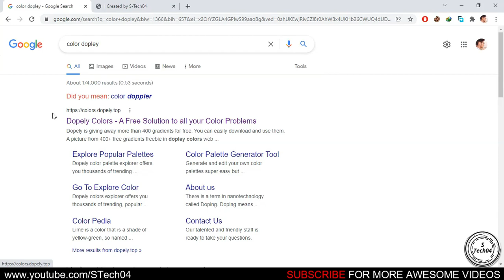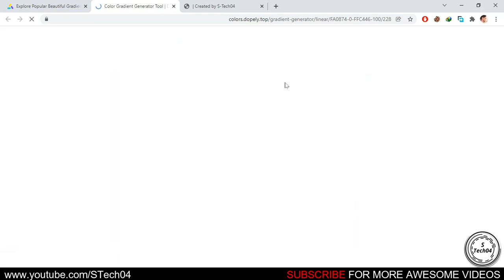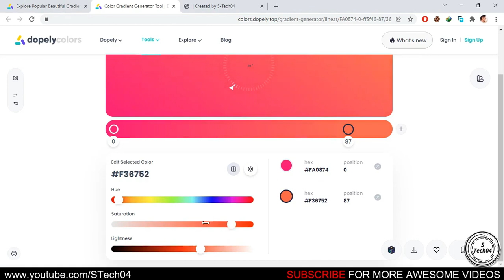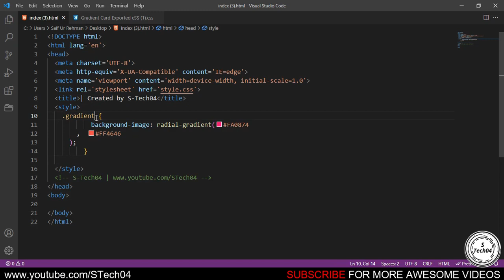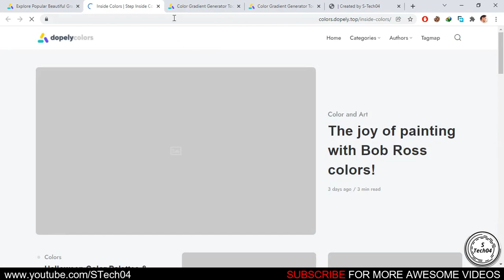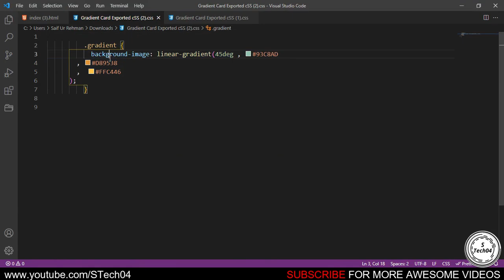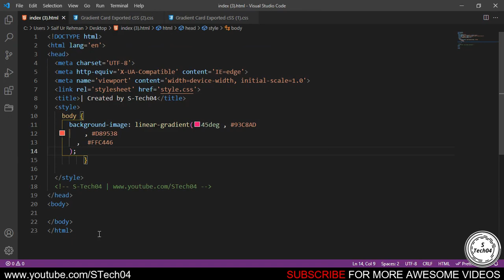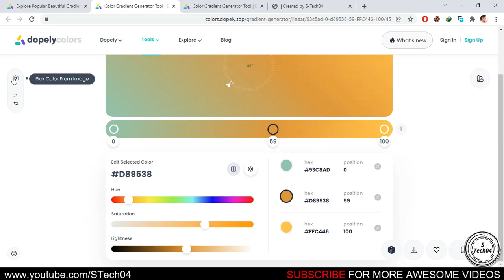Choose Best Gradients For Your Website